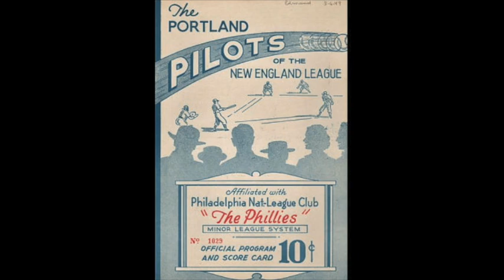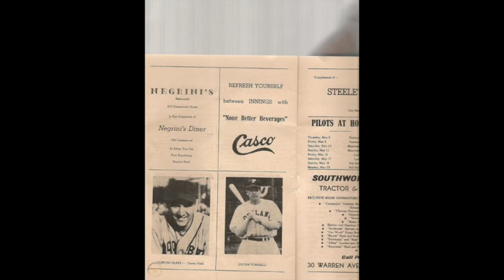Portland Pilots - History of Old New England Teams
Before the Portland was home to the Sea Dogs, Portland was also home to another Portland team; a few other Portland teams to be exact. Find out about Portland's past history with their professional baseball teams!

If you know of an old professional New England sports team that no longer exists here in New England (that I haven't covered yet) let me know and I will try to make a video about them!

feed=aHR0cHM6Ly9mZWVkcy5yZWRjaXJjbGUuY29tLzgzM2MwYjU3LTk4YTAtNDA0ZC1iMTFhLTYwNDYzZjYyMDUxNQ%3D%3D